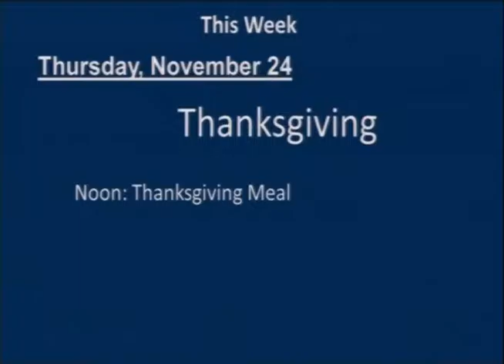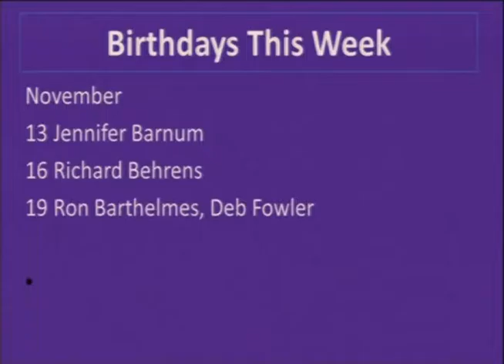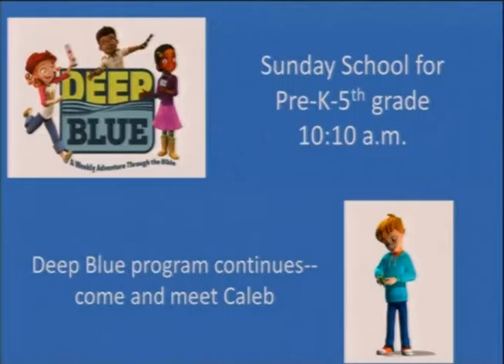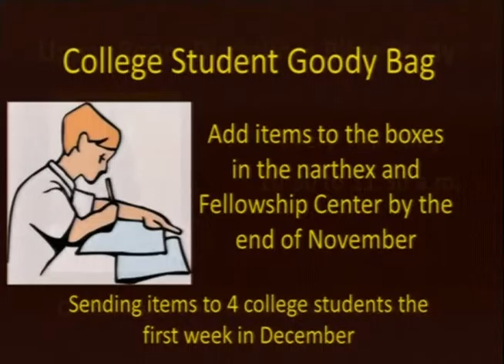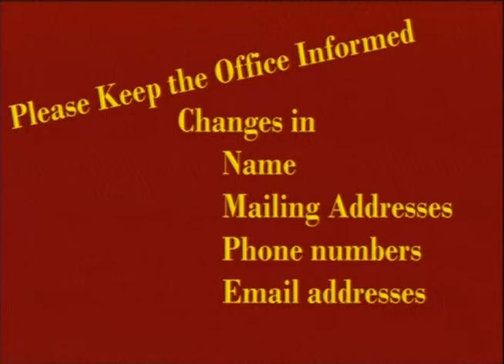11 20 16 Announcements